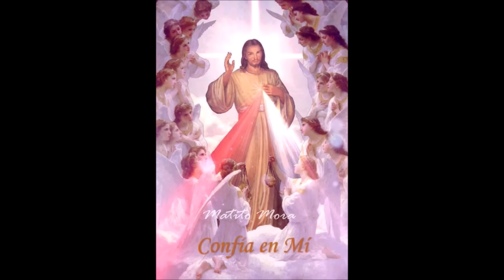CORONILLA ALA DIVINA MISERICORDIA COMPLETA de hoy Derechos Reservados